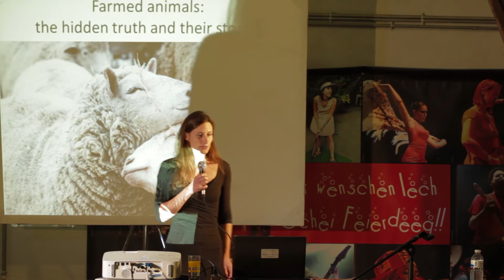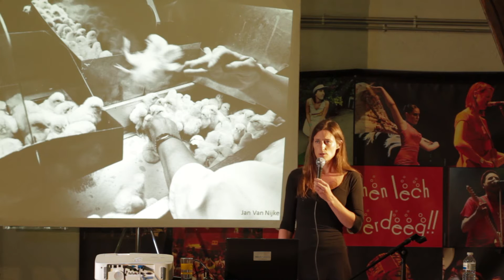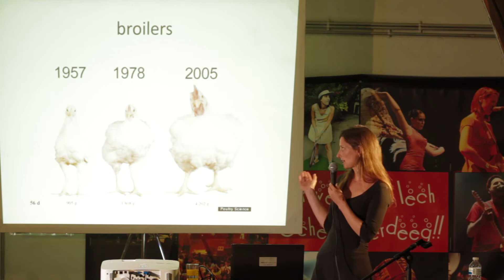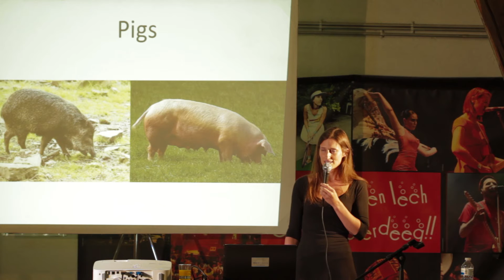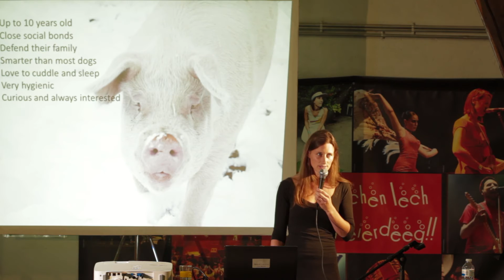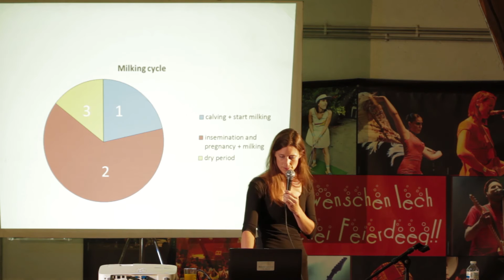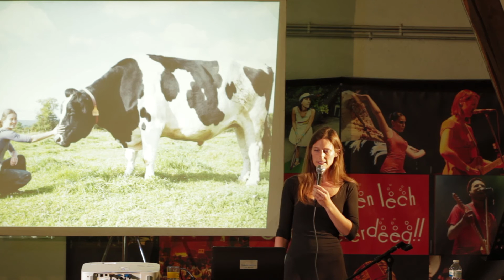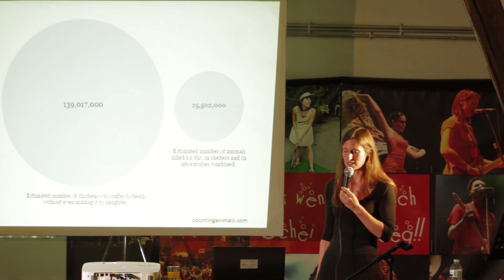Farmed Animals: The Hidden Truth and How to Bring Their Stories - Melanie Jaecques (IARC 2015)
60 billion of them are raised and slaughtered every year after a short and horrible life. They are crammed in cages and barns, out of sight and out of thoughts. The animal industry has become a high tech industry where production has become priority above everything and where animals are considered as commodities. Despite all regulations that should `protect` the animals, they suffer of physical illnesses due to genetic selection, standard procedures they undergo and the results of confinement and the inability to show natural behavior.
In this presentation, Melanie Jaecques will describe the reality of these 60 billion hidden animals and tell you more about their emotions, bonds with friends, natural behavior, etc. She will make their lives visible through stories of rescued farm animals she met at Farm Sanctuary and other sanctuaries. The stories will open your heart and help you opening up other people`s hearts and minds.